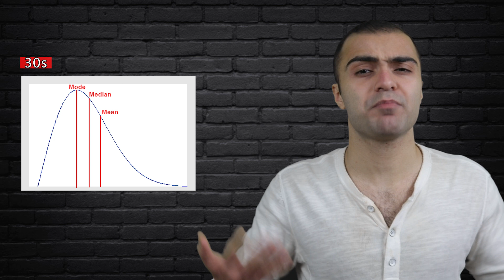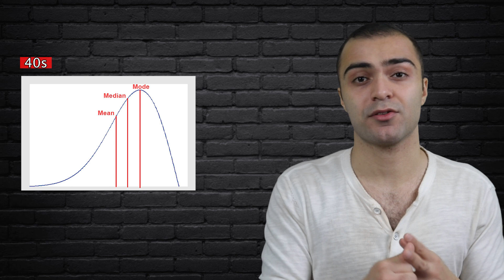What is the Average Net Worth By EVERY AGE in Canada 2024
In this video, we take a look at the average net worth by age 2024 in Canada, and discuss how your net worth should compare with these numbers, what you can do to increase your net worth, and what is a top 1 percent net worth in each age group.

My Equipment:
📷 Camera - Canon EOS 80D
🔺 Tripod - Geekoto 77" Aluminum
🟩 Green Screen - Elegato Collapsible Green Screen
💾 SD Card - Samsung 512 GB
💻 SSD External Storage - Samsung 1 TB

It is important to be aware of the average net worth by every age, whether it is the average net worth of a 30 year old or the average net worth of a 50 year old, simply because it is the best way to see how successful you are being with your wealth building by comparison. Anyone who is serious about wealth building in Canada must ensure to maintain a net worth well above the average net worth of their age group, and perhaps even strive to get as close as possible to the top 1 percent net worth. In this video, we will go through all the average, median, and top 1 percent net worths of each age group, discuss what the likely causes of those numbers are, and how you can do better to keep up with those numbers if you are struggling to do so.

If you are in your 20s, all you need to do is to have a positive net worth and you will already be ahead of most other Canadians in their 20s. That is due to the fact that most people in their 20s are either still in school, or have only just got their first job and still have a relatively low salary, or they still have a massive student loan debt that is temporarily putting them in a negative net worth. Whichever the case, if you have a positive net worth, you will already be ahead of most of your peers, at least for the time being. In order to have a top 1% net worth in your 20s, you would have to have a net worth of at least $418,000. This is a massive amount to have in your 20s and it would mean that you started working at a high salary right away, and you proceeded to always save and invest the majority of your earnings. Not impossible, but certainly very hard to achieve.

For those in their 30s, the average net worth in Canada is $79,000, while the median net worth is $49,000. The lower median means that the spread of wealth in this age group is skewed to the right, which mean that most people have a small net worth, but a small percentage of people have a massive net worth which brings up the overall average. As a result, if you are in your 30s, as long as you have a higher net worth than the median, you will be ahead of most other Canadians I your age group and you will be in good standing. However, if you are not at least ahead of the $49,000 median, then now is the time to make the necessary changes to ramp up your wealth building before it becomes too late.

For those in their 40s, the average Canadian net worth is $213,000, whereas the median net worth is higher at $234,000. The higher median means that the spread of wealth in this age group (and onwards) is skewed to the left, which means that most people are building wealth successfully and have amassed a high net worth, but a small percentage of low net worth individuals are bringing down the average. If you are in your 40s, you should have at least a higher net worth than the average $213,000. If you are not even close to this number, then this is perhaps your last chance to right the ship before saving for retirement becomes too difficult for you in the twilight of your career.

0:00 Intro
1:07 20s
2:00 30s
3:57 40s
6:22 50s
7:09 60s